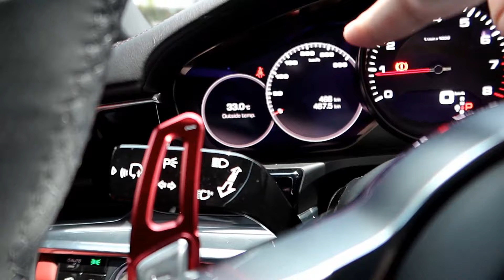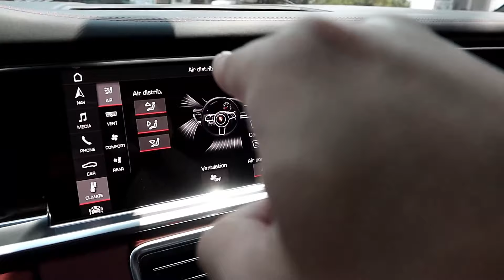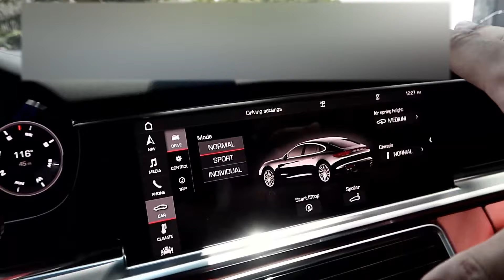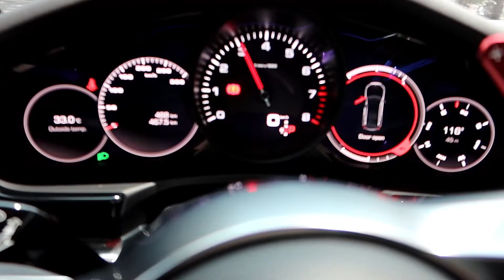Porsche Panamera Philippines - MABILISANG REVIEW!!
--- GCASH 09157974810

Nagmamahal. RICOSWABE